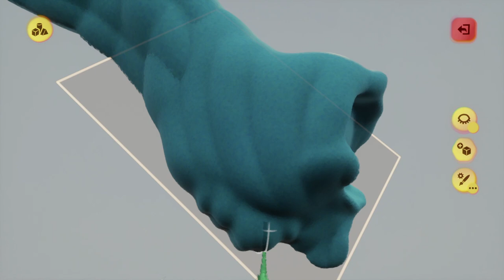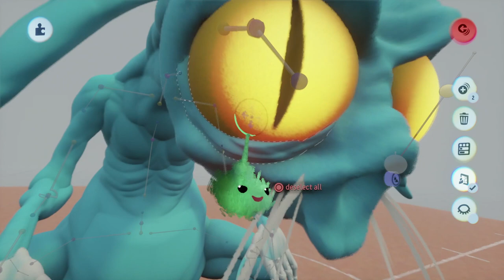Creating the Chupacabra in Dreams PS4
Chupacabra is a vampiric creature prominent in stories from regions of the Americas including Puerto Rico, Mexico, Chile, and the Southwestern United States. In this video Jimmy crafts a puppet version of the iconic creature in Dreams based on a concept from Billy.
The puppet created in this video is available for remix on the Dreams platform. Search for "EDC Chupy" in dream shaping. Dreams censored the full name of the creature, hence the use of "Chupy".